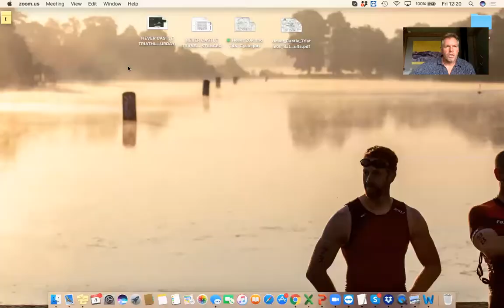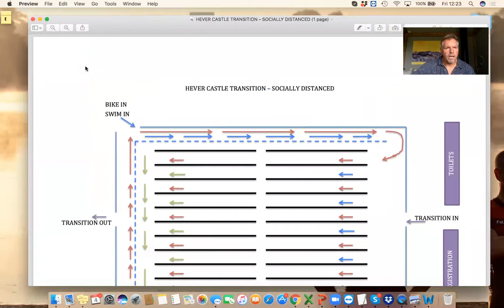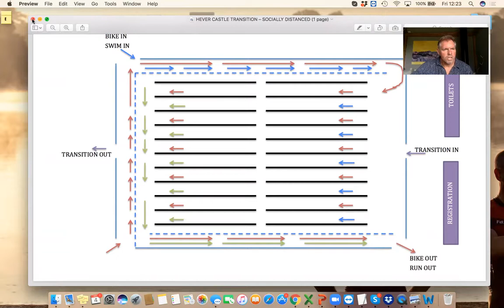Sprint Aquathlon Brief - Hever 2020